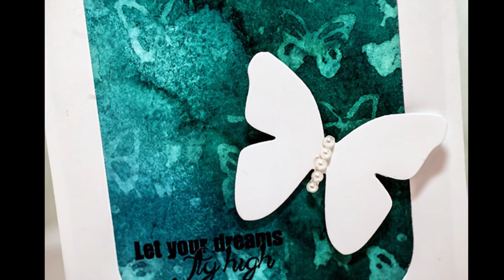Watercolor & Ghosting - Dreams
EXPAND FOR SUPPLIES AND INFO
A card made using spray inks, watercolor and ghosting technique. Using dies and stamps from Whiff of Joy products from the April 2014 release.

SUPPLIES
Complete supply list with links can be found at my blog.
Stamps & Dies from Whiff of Joy
Dylusions Spray Ink - Vibrant Turquoise
Dylusions Spray Ink - London Blue
Pearls
Bazzill - White Cardstock
Tim Holtz - Water Color Paper